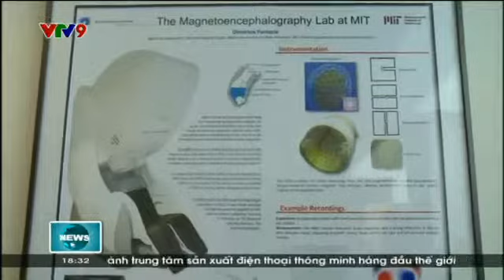Khách Sạn The Omni Parker House Mỹ, Nơi Bác Hồ Từng Làm Việc